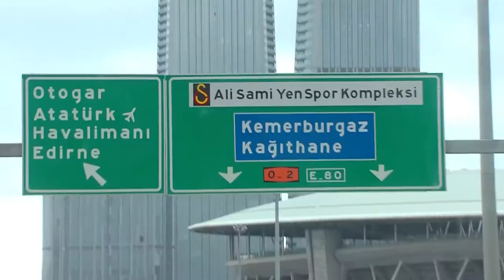Mülteci çocuklar Galatasaray antrenmanında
GalatasarayTeknik Direktörü Fatih Terim ve öğrencileri bugün Florya'da Suriyeli ve Türk çocukları ağırladı. Avrupa Birliği tarafından desteklenen, İstanbul Kızılay Toplum Merkezleri'nden gelen çocuklar sarı kırmızılı futbolcularla keyifli bir gün geçirdi.